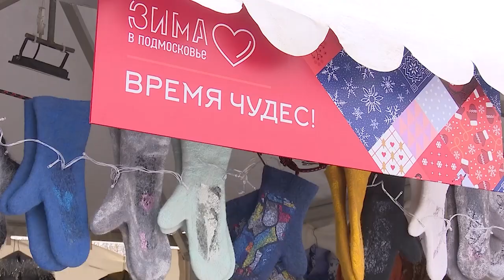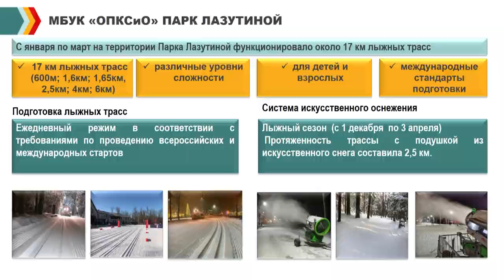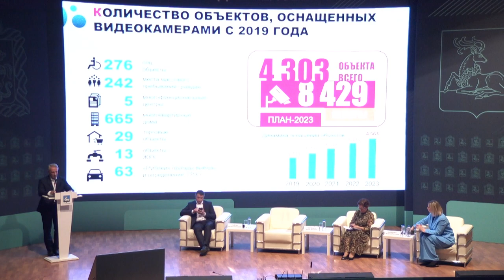Брифинг – 2: Культура, спорт и безопасность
Открытый брифинг по итогам 1 квартала и планам на 2023 год в сферах культуры, туризма, спорта и безопасности провели в администрации Одинцовского округа. С докладами выступили профильные заместители главы муниципалитета – Валентина Переверзева, Евгений Серегин и Максим ШирмАнов.